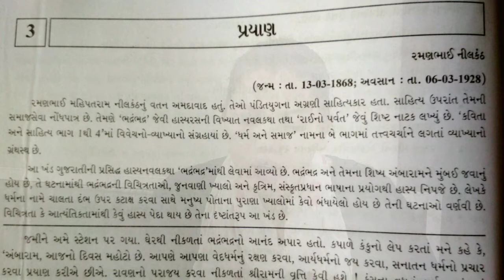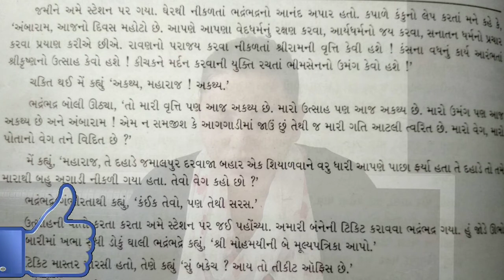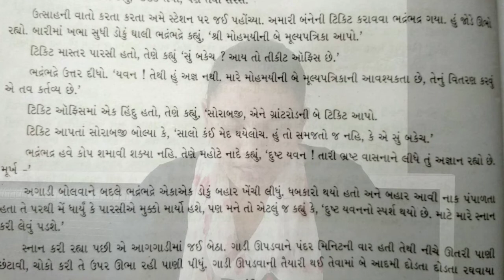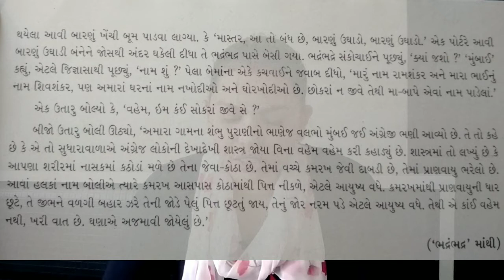Std 10 gujarati chapter 3 પ્રયાણ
hello everyone.

here is a link of my all chapters

chapter 11